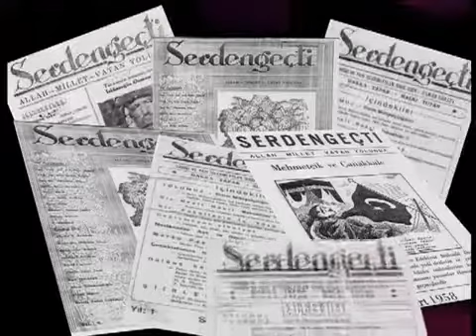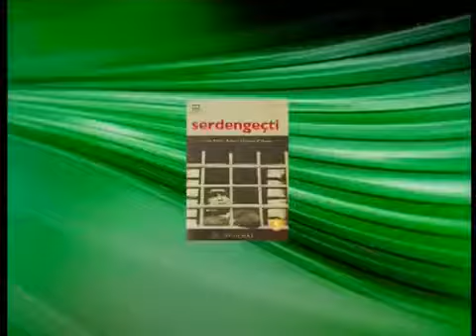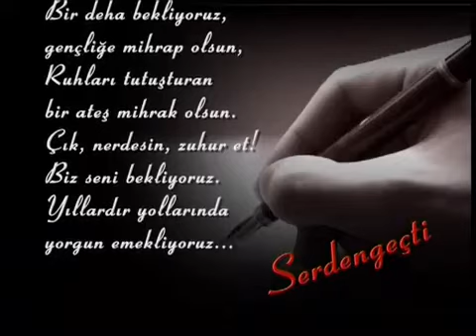OSMAN YÜKSEL SERDENGECTI KALBI ALLAH ASKIYLA DOLU BIR MÜSLÜMANDI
Osman Yüksel Serdengeçti kalbi Allah aşkıyla dolu  Müslüman bir dava adamıydı